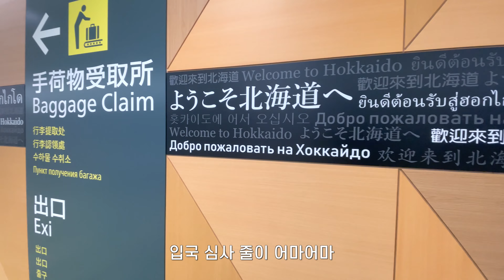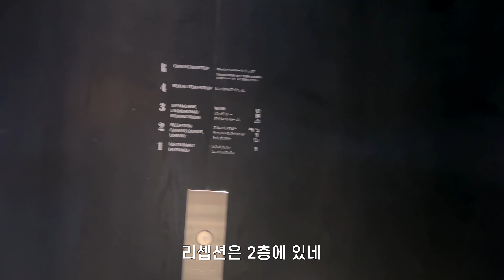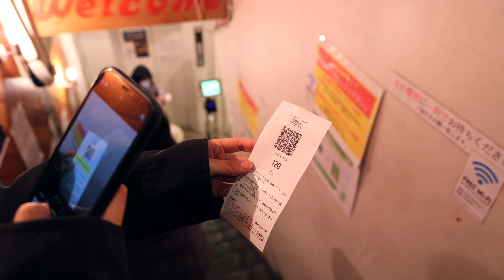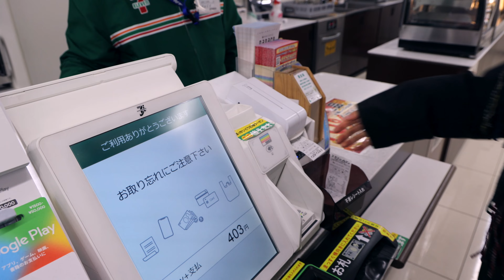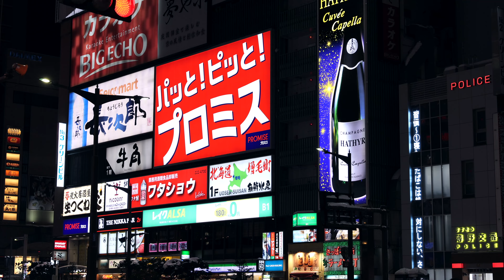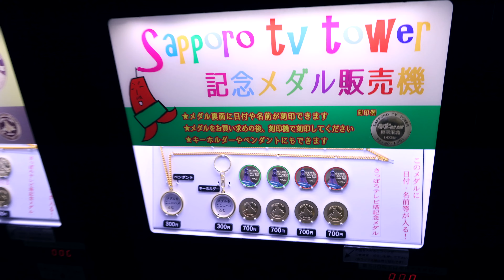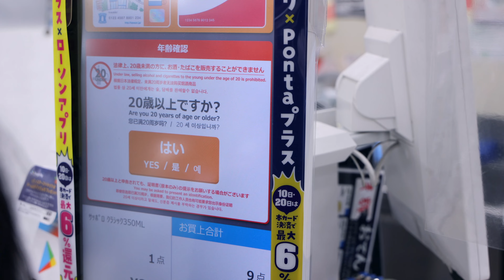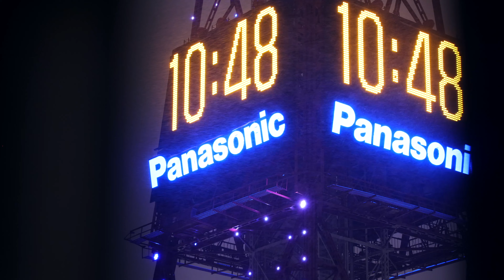삿포로의 추운 날씨, 이정도는 예고편? 🇯🇵 홋카이도 EP.01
홋카이도 겨울 여행 함께 해요

촬영일 :
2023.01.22